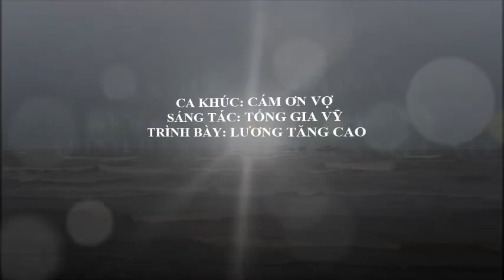CÁM ƠN VỢ || HÀO NAM 36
Nhạc trẻ
Nhạc trữ tình
Nhạc tình cảm
Ca khúc tình cảm
Bài hát hay
Ca khúc hay
Cám ơn vợ
Hát hay không bằng hay hát
Lương Tăng Cao
Lương Tối Thiểu